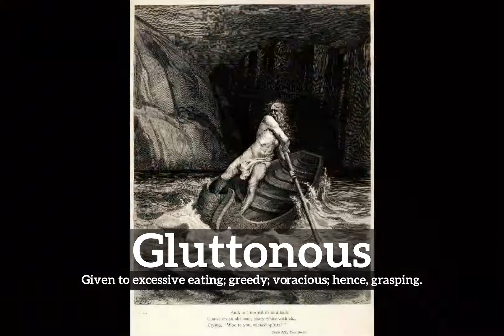How Does Gluttonous Look? | What is Gluttonous? | How to Say Gluttonous in English?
Learn how to pronounce gluttonous with Imago Spectrum.

What is gluttonous?
How does gluttonous look?
How to say gluttonous in English?
What does gluttonous represent?
What is the defintion of gluttonous?

Imago Spectrum allows you to easily memorize common English words and phrases by joining visual and auditory learning environments into a short video. Focus on the images and repeat gluttonous several times for best retention results.

In this video we are speaking the word, gluttonous. Do take note of how gluttonous is spelled.
The definition of gluttonous is listed below the word in the video.
Gluttonous:  Given to excessive eating; greedy; voracious; hence, grasping.